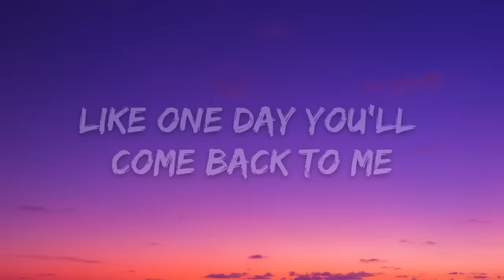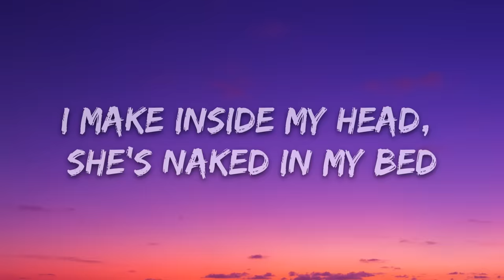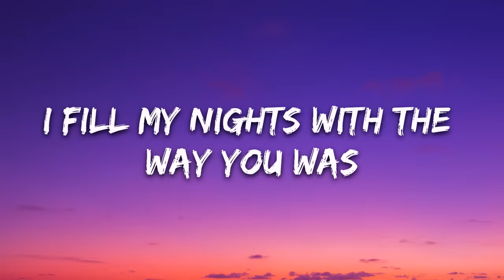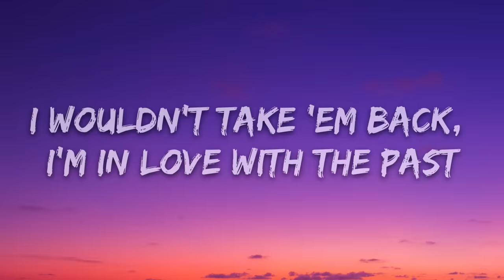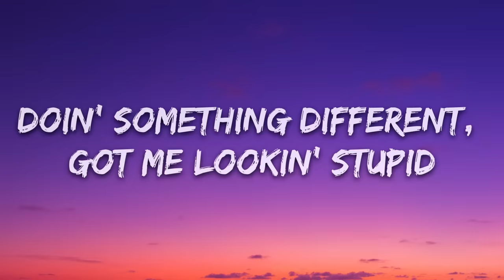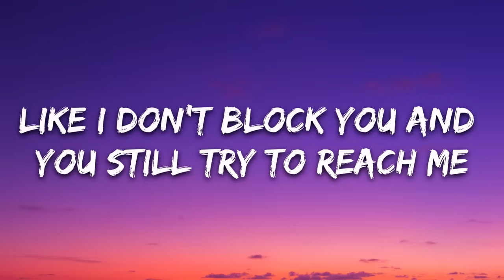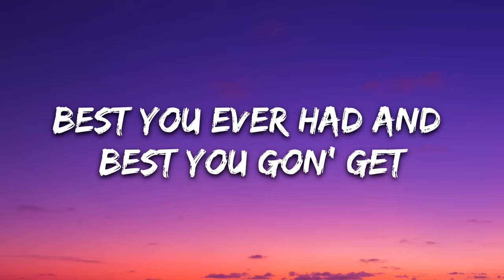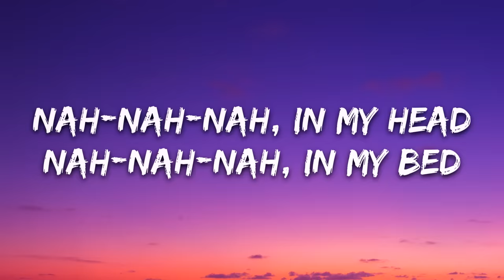Maroon 5 - Beautiful Mistakes (Lyrics) ft. Megan Thee Stallion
🎤 Lyrics: Maroon 5 - Beautiful Mistakes  ft. Megan Thee Stallion

You're toxic

Nah-nah-nah
Nah-nah-nah (Ooh)
Nah-nah-nah